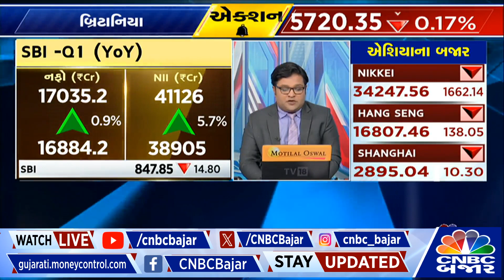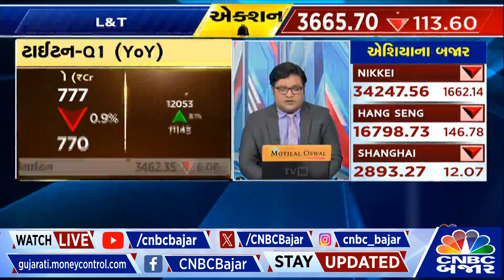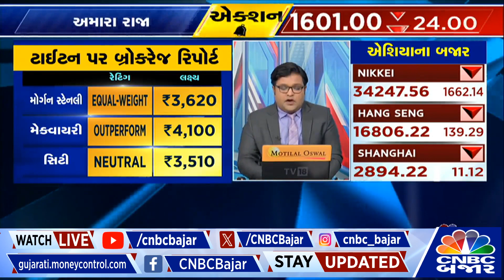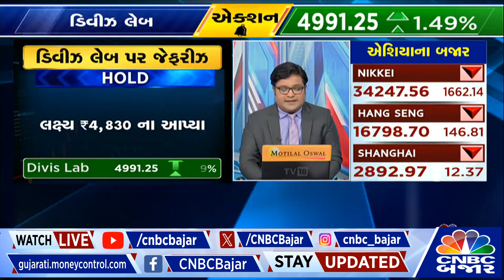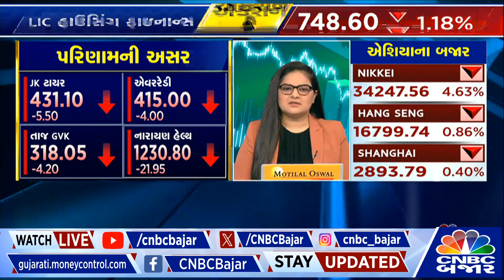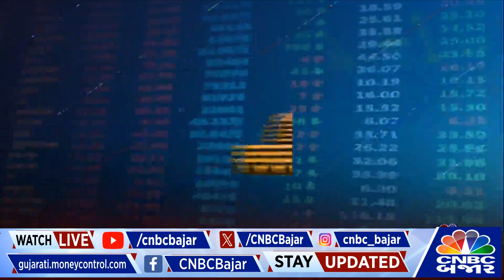Stocks in News | SBI | Titan | Britannia | Divis Lab | LIC HSG | Power Grid | Gland Pharma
આજે ક્યા Sectors અને Stocks માં કરશો રોકાણ